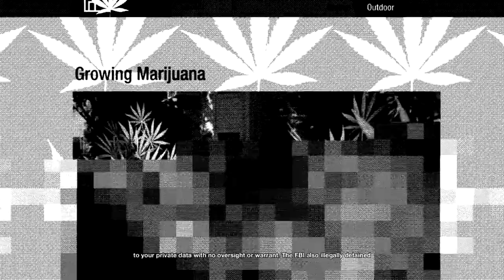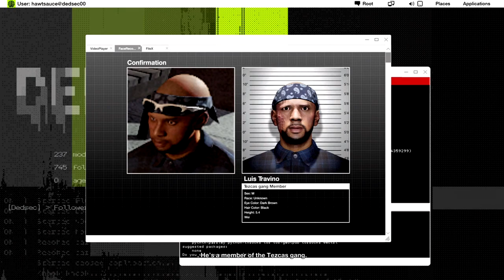Put Your Mask Back On | Watch Dogs 2 Walkthrough Gameplay Part 11